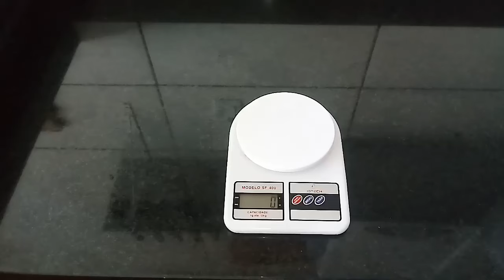Como transferir o gás de um botijão p13 para um p2